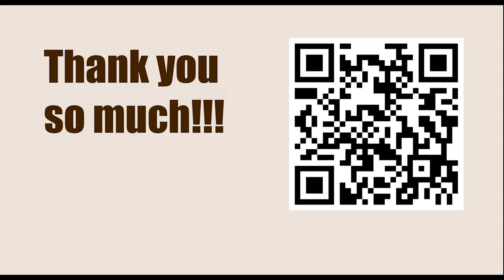Satty Zhuldyz Blitz 2023 - Round: 21 || Arjun Erigaisi vs Levon Aronian